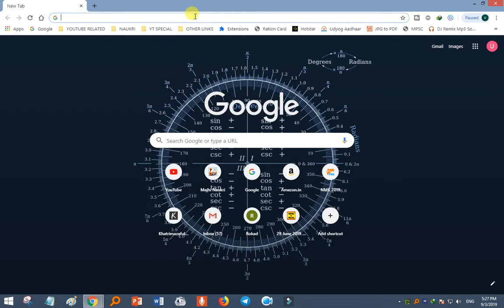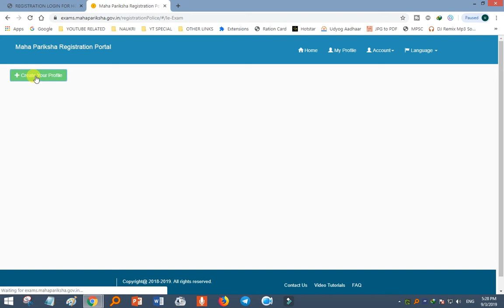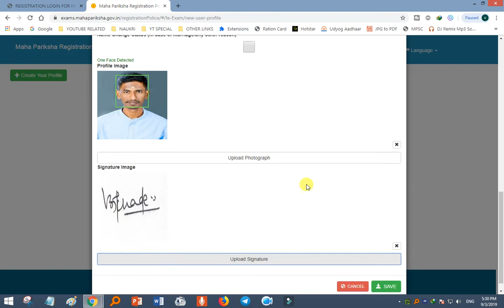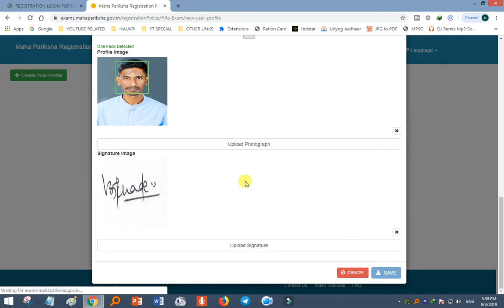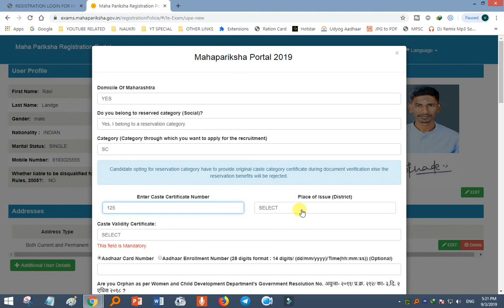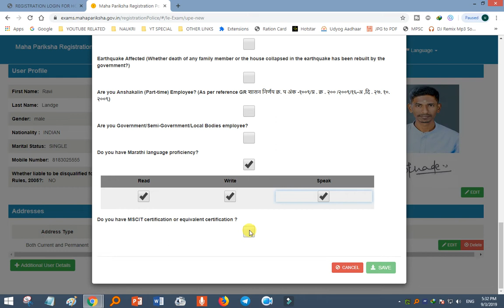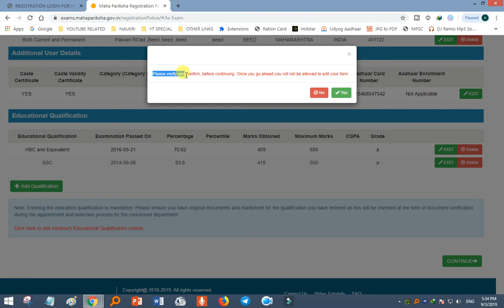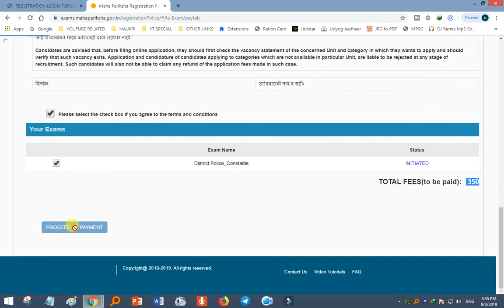पोलीस भरती 2019 फॉर्म कसा भरायचा ? | How to Fill Police Recreuitment 2019 online Form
ऑनलाइन अर्ज करण्यासाठी येथे क्लिक करा .

मित्रांनो या विडियो मध्ये आपण
"पोलीस भरती 2019 फॉर्म कसा भरायचा ? | How to Fill Police Recreuitment 2019 online Form" सविस्तर माहिती पाहणार आहोत.

Talati
Current affairs
Talati bharti
पोलीस भरती
 बँकिंग भरती
स्टाफ सिलेक्शन
Indian army
Indian Navy

पोलीस आयुक्तांना भरती
पोलीस भरती ऑनलाईन अर्ज
Police bharti current affairs
Police department bharti important question